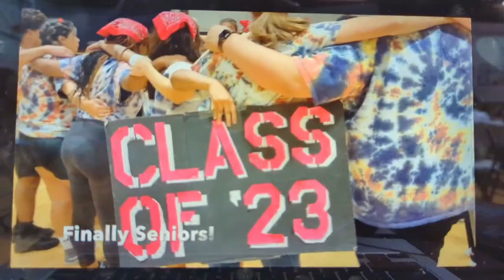HVA Graduation 2023 - Commencement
Highland View Academy
10100 Academy Drive
Hagerstown, MD 21740